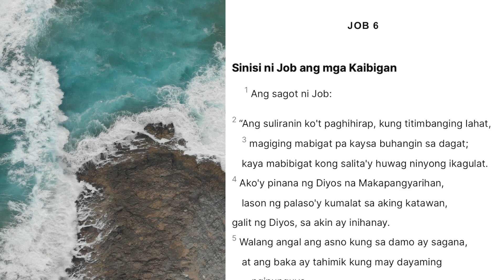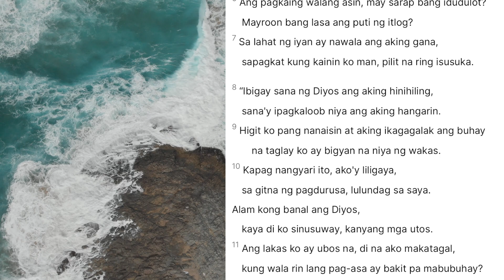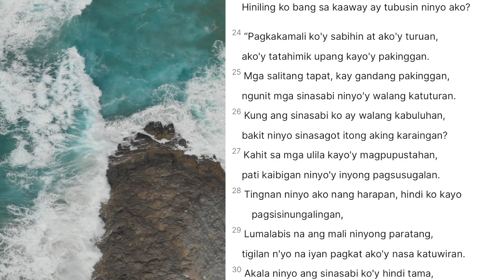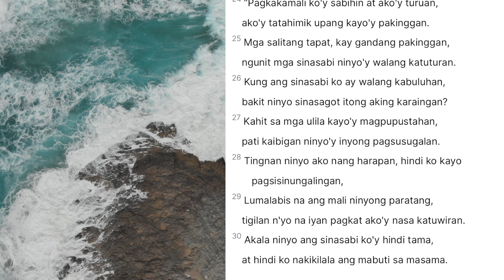JOB 6 | Sinisi ni Job ang mga Kaibigan | Tagalog Audio Bible Reading | Lumang Tipan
JOB 6
Sinisi ni Job ang mga Kaibigan
✝️ Salvation is a gift from God, and comes through believing in Jesus and Jesus alone.

📖 In John 14:6, the Bible tells us very clearly that Christ is the only way to God and eternal life, and in Romans 10:9–11, the Bible tells us how to be saved and have eternal life: Believe in our hearts that Jesus died for our sins and was raised from the grave, and confess with our mouths that He is our Lord and Savior.

To accept Christ into your life and be saved, please say this salvation prayer. “Heavenly Father, thank You for Your love for me, for sending Jesus Christ to die on the cross for all my sins. His precious blood washes me clean. You raised Him from the dead. He’s alive today. And I thank You Father because all my sins are now forgiven. I’m righteous by the blood. I’m under God’s favor. And I thank You Father that surely goodness and mercy will follow me all the days of my life from this day forth. In Jesus’ name, Amen.”

Ka-DeLight, if you have made the decision to surrender your life to the Lord, pray this prayer and believe in your heart and you will be saved. Get right with God now because you never know what tomorrow brings.

If you have been moved by the Holy Spirit to support and donate to this Fundraising and Advocacies: Loaves and Fishes

📷 : iPhone 11 and Canon t3i
📲: Garage Band, iMovie, Keynote
🎙: Shure MV51